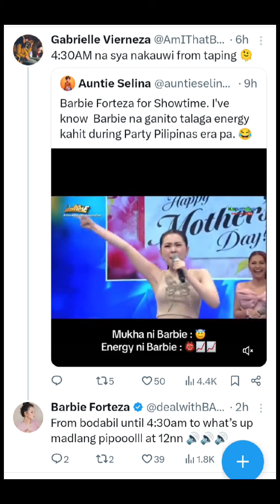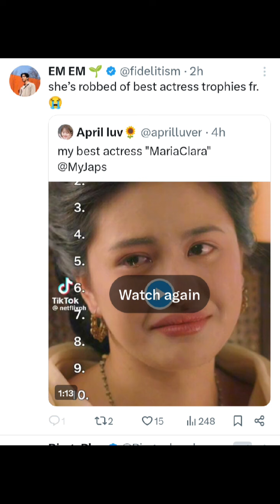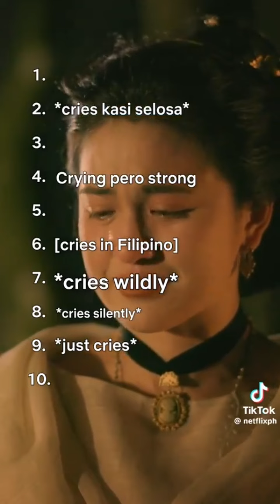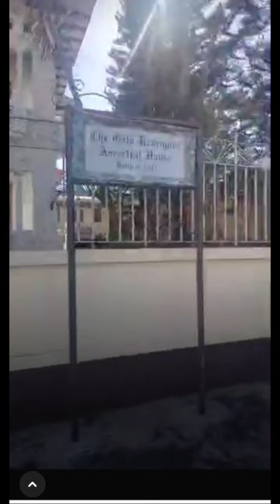David Licauco Fans Says Julie Anne Was Robbed Of Best Actress Award 😡.Barbie Forteza Greets Tita Amy